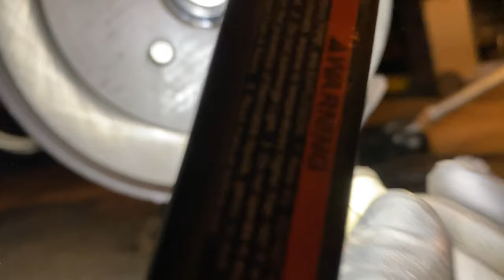2014 Subaru Crosstrek XV Rear Brake Pads and Rotors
A detailed tutorial for replacing rear pads and rotors on a 2014 Subaru Crosstrek XV.

Buy supplies here:

Caliper grease

Brake Quiet

Brake Cleaner